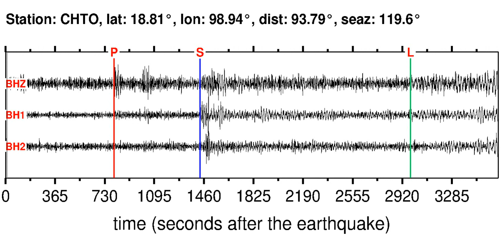CHTO Soundquake: 1/28/2012 17:42:53 GMT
This is a sonification of the Kermadec Islands, New Zealand 6.2M earthquake (1/28/2012 17:42:53 GMT). It was made from a seismogram recorded by the global seismic station CHTO in THAILAND.